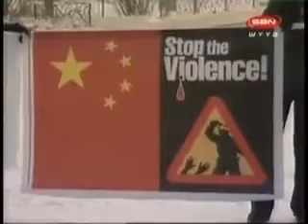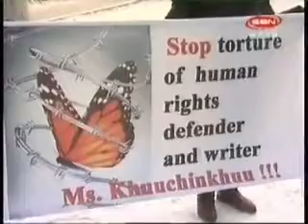10th December - Human Rights Day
10th December - Human Rights Day